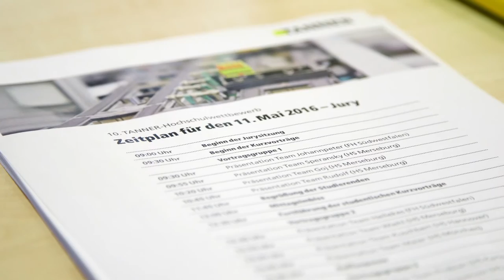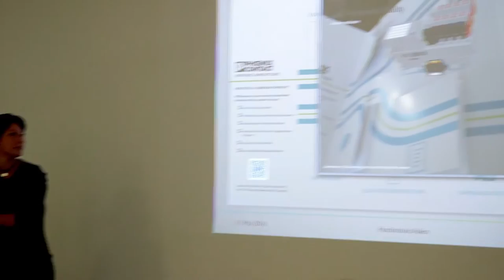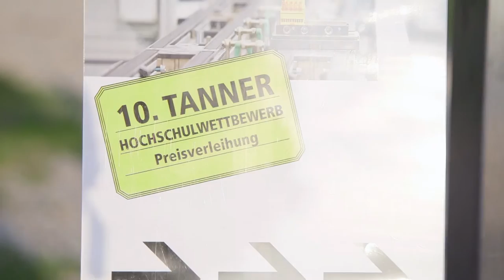10. TANNER-Hochschulwettbewerb | Jurysitzung & Preisverleihung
Am 11. Mai 2015 fanden die Jurysitzung und die anschließende Preisverleihung des 10. TANNER-Hochschulwettbewerbs für Technische Dokumentation statt. Die Phoenix Contact GmbH & Co. KG fungierte in diesem Jahr als Industriepartner des Wettbewerbs. Das Elektrotechnik-Unternehmen gilt als ein Vorreiter beim Thema "Industrie 4.0". Intelligente Produktion, Smart Factories, vernetzte Produkte und Maschinen: Dieses Zukunftsthema anhand der "Axioline"-Montageanlage von Phoenix Contact begreif- und erlebbar zu machen, war die Aufgabe des Wettbewerbs. Insgesamt 38 Teilnehmerinnen und Teilnehmer, 12 Teams, aus Aalen, Hannover, Karlsruhe, Merseburg, München und von der Fachhochschule Südwestfalen entwickelten in der knapp dreimonatigen Bearbeitungsphase verschiedene Medien zur Erklärung von "Industrie 4.0".